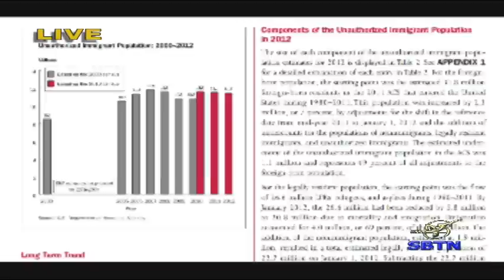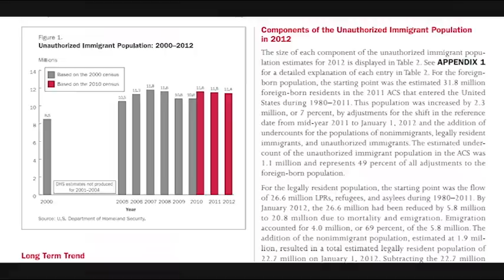18/11/2014 - SBTN MORNING với Đỗ Dzũng & Mai Phi Long